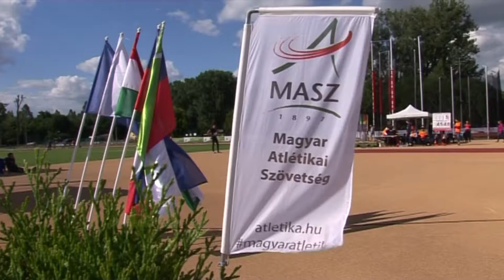Atlétika OB – 3. nap – Három új országos bajnoki cím! 💪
A Székesfehérváron megrendezett országos megmérettetésen tegnap távol- és magasugrásban, 200, 800 és 5000 méteren, valamint a 4x400-as váltókban is brillíroztak versenyzőink. A rengeteg befektetett munka meghozta eredményét és három új országos bajnoki címmel lettünk gazdagabbak.
Az utolsó nap eredményei:

Távolugrás - Zsivoczky-Farkas Györgyi – 5. hely
200 m – Kaptur Éva – 2. hely 🥈
200 m – Sajtos anna – 4. hely
Magasugrás - Zsivoczky-Farkas Györgyi – 1. hely🥇
200 m – Máté Tamás – 3. hely🥉
800 m – Kovács Marcell András – 7. hely
5000 m – Tóth Lili Anna – 1. hely 🥇
5000 m – Böhm Lilla – 2. hely 🥈
5000 m – Mógor Boglárka – 5. hely
5000 m – Honti Attila – 3. hely🥉
5000 m – Bácskai Bence – 10. hely
4x400 m - Király Adél-Kaptur Éva-Sajtos Anna-Zsivoczky-Farkas Györgyi – 1. hely🥇
4x400 m - Takács Ákos-Kővári Tamás-Kovács Marcell András-Tarlukács Ádám – 4. hely

Az egész csapatnak – versenyzőknek és edzőknek – szívből ❤️gratulálunk!